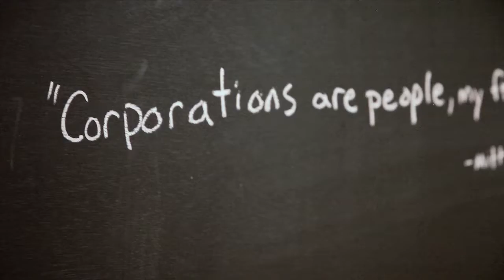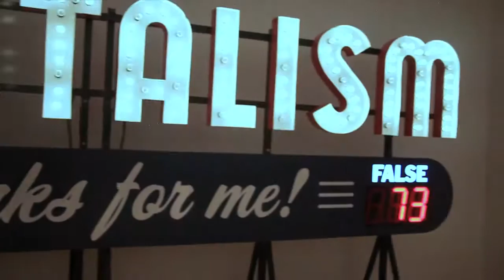Corpocracy Art Exhibition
A blockbuster show at The Station Musuem in Houston, TX.

Music : Thunder Perfect Mind -- by The Reverend Vince Anderson "English/Anderson"

Corpocracy is the absurd reality of our society in which corporations and their interests are allowed to have dominance over the economic and political systems. Through the subversive imagination, the artist works toward a transformation of social consciousness. The show features 13 artists including, Beehive Design Collective, Michael D'Antuono, Ron English, Clark Fox, Kenneth Tin-Kin Hung, Packard Jennings, Steve Lambert, Mark Lombardi, Eugenio Merino, Yoshua Okón, Dread Scott, Stephanie Syjuco, and Judi Werthein.